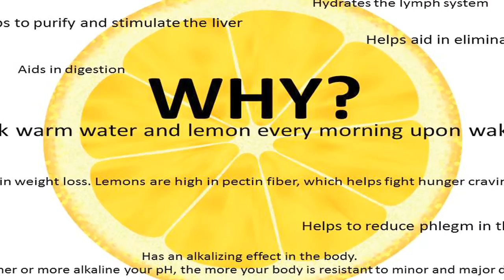खाली पेट इस फल का जूस अमृत से कम नहीं | The Short Cuts Food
There is definitely more to this unassuming fruit than meets the eye. While most commonly used as a base for salad dressings or to add flavor in cooking and baking, lemons actually have a lot more to offer than their current ‘bit part’ roles allow for. Watch this video now to know more about Lime and its benefits!